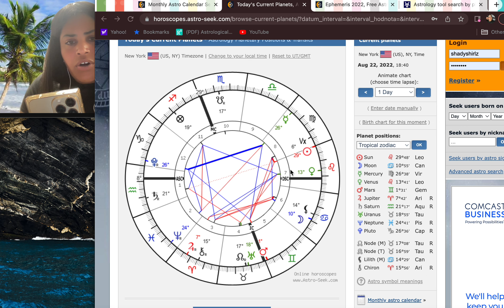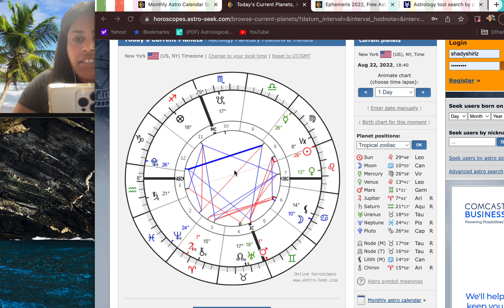aquarius virgo szn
mars in gemini can surprise you